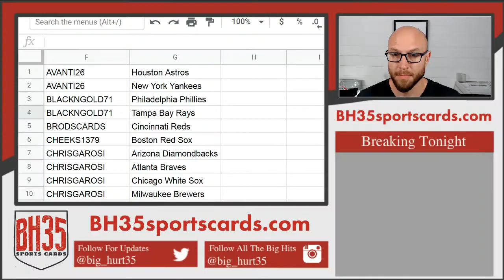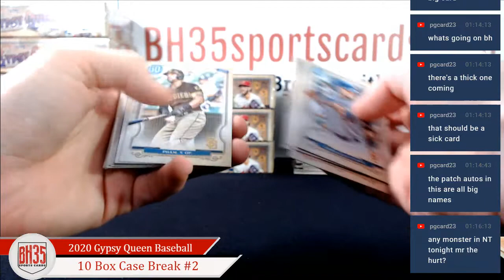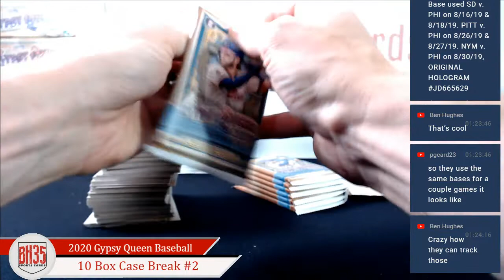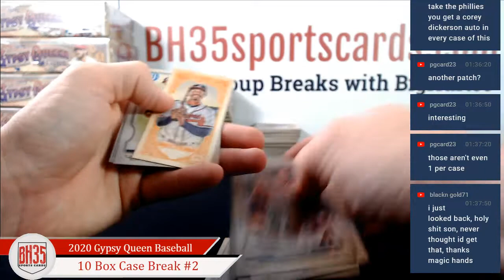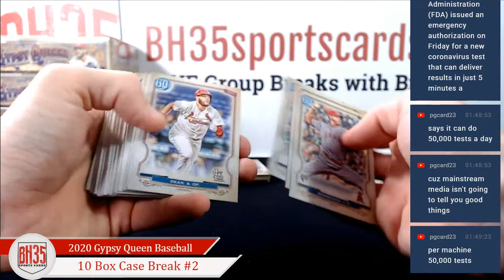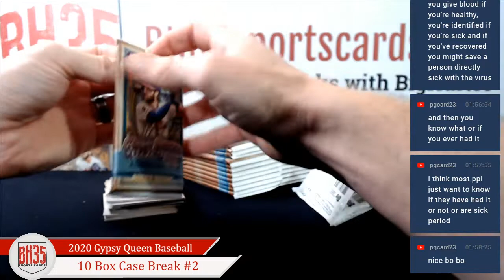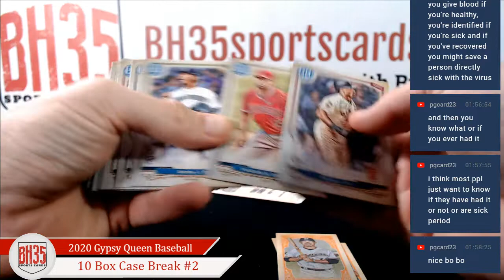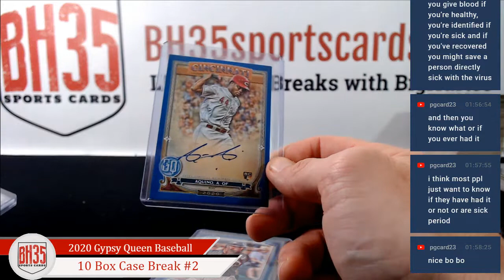2020 Topps Gypsy Queen Baseball | 10 Box Case Break #2 Pick Your Teams